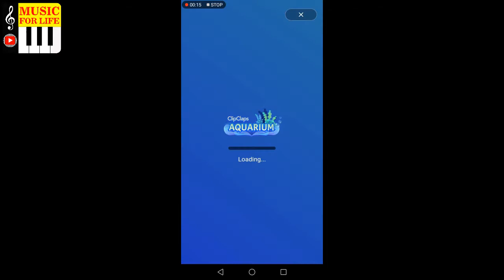ClipClaps: Aquarium - [Game Play with No Copyrights Music] - Music for Life by NM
Credits :
Special Thank to game developers.
Game Name - CLIP CLAPS
ජීවිතය සඳහා සංගීතය එන්.එම්
** සංගීතය සඳහා කර්තෘ  හිමිකම් නිදහස්ය. (No Copyrights) - නොමිලේ බාගත කිරීම - යූ ටියුබ් අන්තර්ගත(YT Content Creators) නිර්මාණකරුවන් සඳහා සංගීතය **
බලපත්රය:
ඔබගේ ඕනෑම යූ ටියුබ් වීඩියෝවක මෙම ක්ලිප් එකේ සංගීත අන්තර්ගතය භාවිතා කිරීමට ඔබ කර්තෘ  හිමිකම් වලින් 100% ක් නිදහස් ය( No Copyrights), නමුත් ඔබ ඉහත උදෘත තුල දැක්වෙන සටහන ඔබේ වීඩියෝ විස්තරයට (Description) ඇතුළත් කළ යුතුය.
වීඩියෝ අන්තර්ගතය කර්තෘ හිමිකම් සහිතයි. වීඩියෝ අන්තර්ගතයට  හිමිකම් නිදහස් වන්නේ පුද්ගලික භාවිතය සඳහා පමණි.